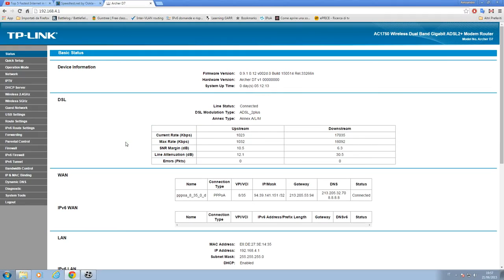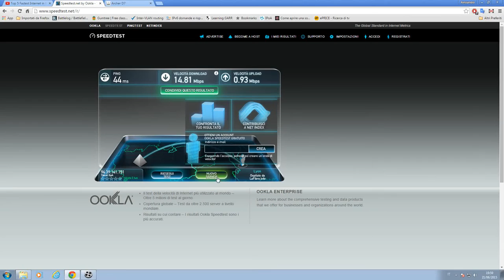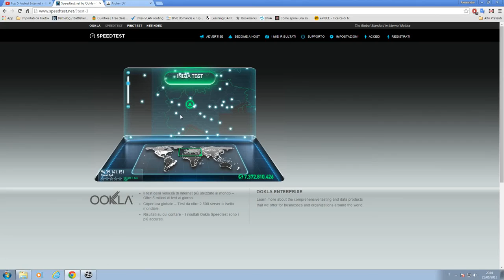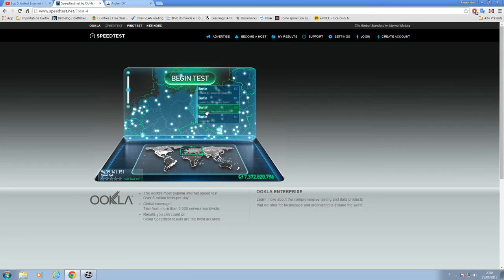Speedtest Ookla Tiscali 20 Mega TP-LINK Archer D7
Speedtest Ookla con  TP-LINK Archer D7
linea Tiscali 20 Mbps NO Fast!
Prova con diversi Server!!